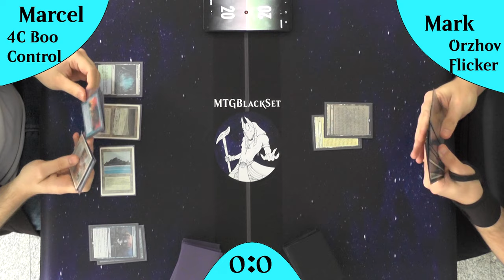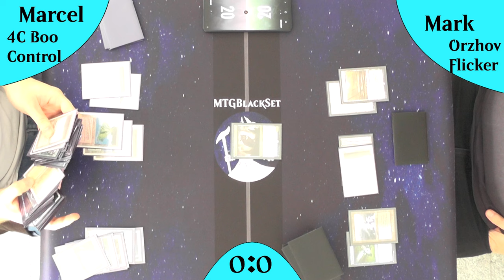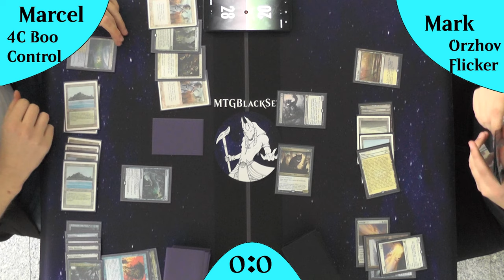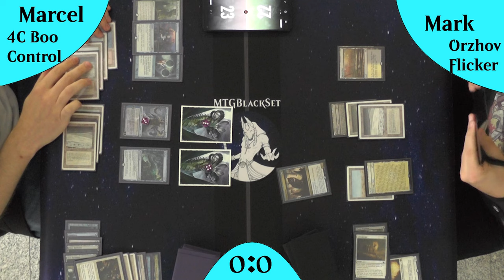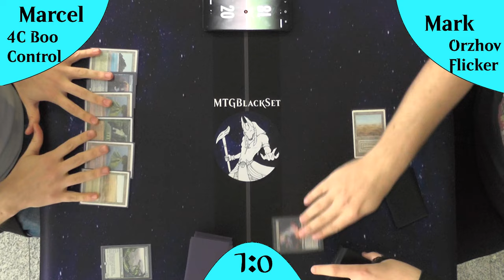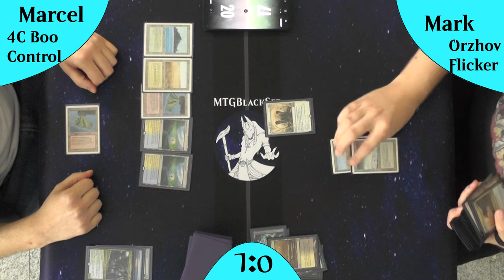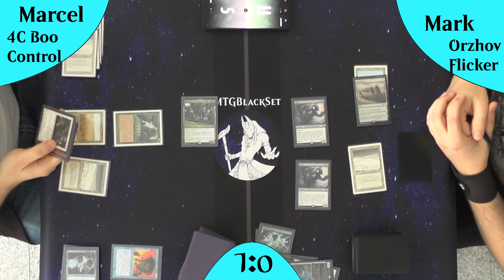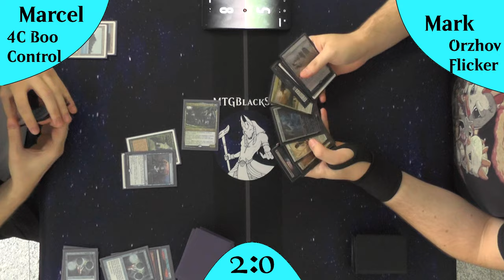4C Boo Control VS Orzhov Flicker (Gameplay) [Legacy]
Heute schauen wir uns mal das Orzhov Flicker gegen Boo Control an, von dem ich euch schon so viel erzählt habe. Es ist eine Adaption eines Modern Decks und ist mit vielen Flicker Effekten am Start. Der Gegner, 4C Boo Control ein stabiles Deck welches durch Minsc &Boo so wie Uro einfach besticht.

DeckTechs:
4C Boo Control: Kommt noch

Intro

Outro
Name des Videos:
4C Boo Control VS Orzhov Flicker (Gameplay) [Legacy]